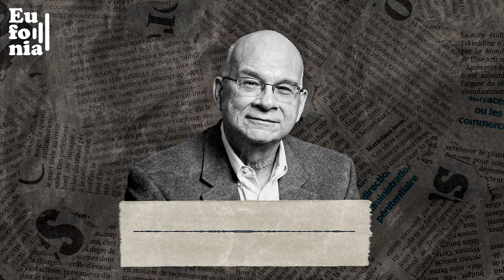EUFONIA 04 - Timothy Keller e o Evangelho no CENTRO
“Se Jesus Cristo realmente ressuscitou dos mortos, se ele realmente se levantou, saiu do túmulo e foi visto por centenas de pessoas e falou com elas, se ele ressuscitou dos mortos, tudo vai acabar bem.” (Tim Keller)

Dia 19 de maio, depois de três anos lutando contra um câncer no pâncreas, Timothy James Keller dormiu no Senhor. Um dia antes, seu filho Michael divulgou umas das falas finais de Keller: “não vejo a hora de ver Jesus, me mande para o lar”.

Timothy J. Keller, foi pastor presbiteriano norte-americano, teólogo e apologista cristão. Foi titular da Redeemer Church em Nova Iorque de 1989 até 2017. Foi presidente e cofundador da Redeemer City to City, projeto que tem auxiliado mais de 1000 igrejas. Treinou e alcançou mais de 79 mil lideres.

Prolífico autor, escreveu obras como A Igreja Centrada, Ego trasnformado, O Deus pródigo (sobre o filho pródigo), Deus na era secular e tantos outros traduzidos em lingua portuguesa.

No dia da sua partida para o seu encontro com Jesus, pessoas de todas denominações se uniram em lembrança e recordação desse americano alto, elegante, mas que como poucos nesses tempos, conseguiu pregar o evabngelho de forma a dialogar com os tempos dificeis que estamos vivendo.

Conheci as obras de Tim, como ele gostava de ser chamado, há pouco tempo. Foi quando deixei a academia e passei a pastorear igrejas locais. E como foi precioso ter a companhia de Keller, com seus insghts sempre afiados em relação a centralidade do evangelho no nosso mundo, em todas as esferas da nossa vida.

Com uma voz serena, mas cheia de certeza, com um coração generoso em ouvir e também de dialogar, Keller me ensinou que podemos sim avançar com a antiga e eterna Palavra de Deus em direcao a esse mundo secularizado. Ele nos mostrou um pouco do como fazer isso.

Hoje, convidei meu amigo @cacaupmarques para nos falar do impacto do ministério e da vida de Tim Keller na vida dele.

Essa é uma homenagem do Eufonia a Timothy Keller.